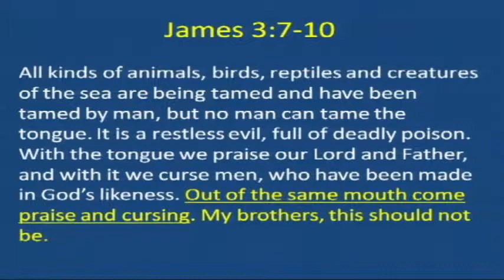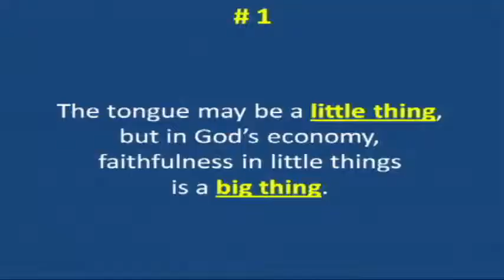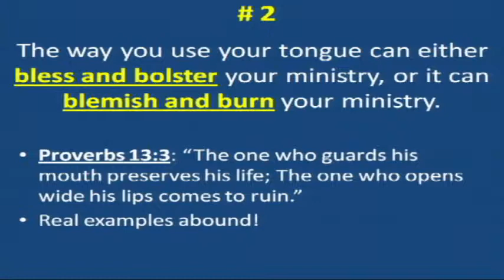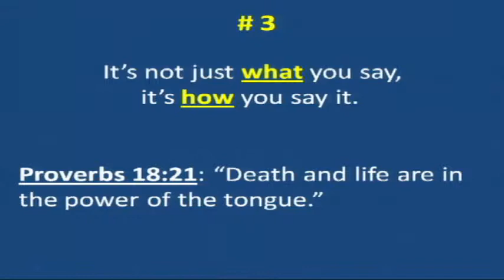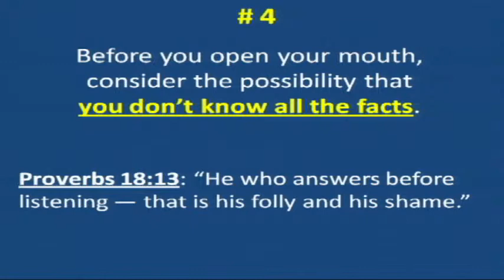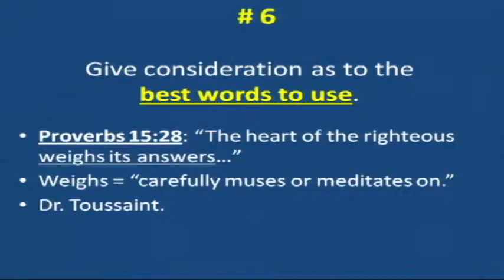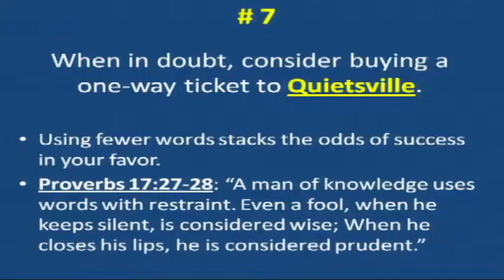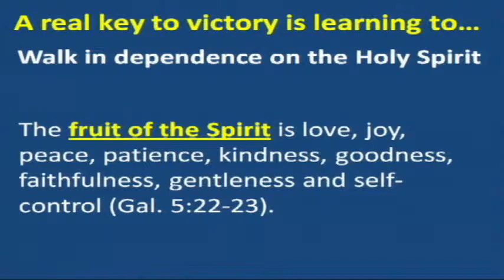How to Make a Point - Ronald C. Rhodes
Ron Rhodes, adjunct professor of Theological Studies at DTS and President of Reasoning from the Scriptures Ministries, preaches from James 3 and miscellaneous Proverbs. In doing so, Dr. Rhodes makes his point that the taming of the tongue is of crucial importance to God using us in future ministry.